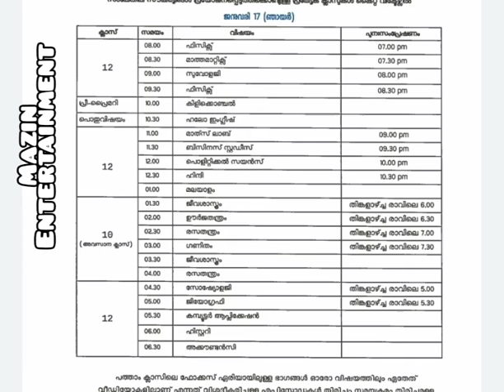KITE VICTERS CHANNEL FIRST BELL TIME TABLE